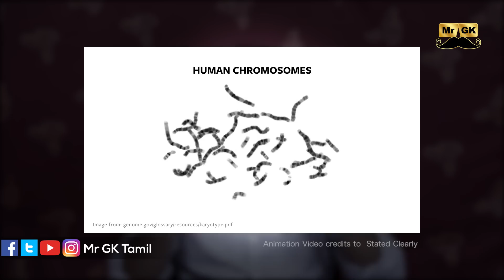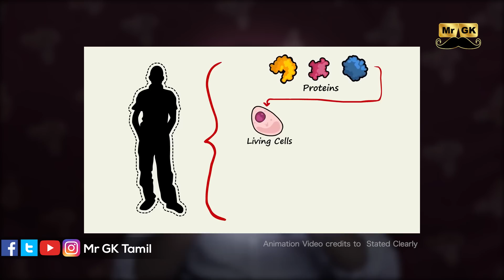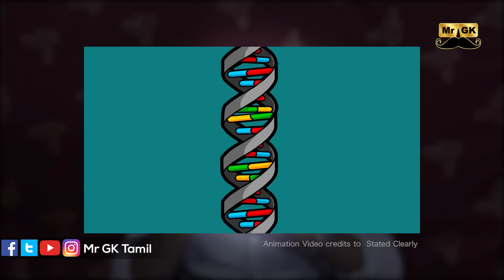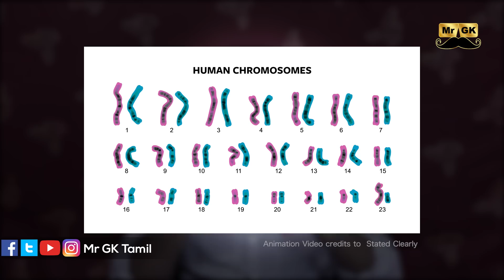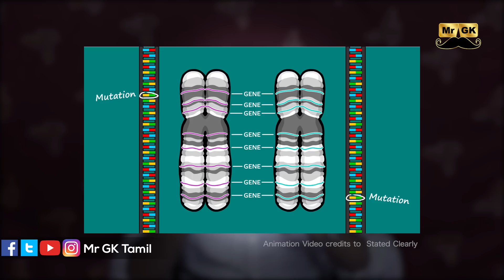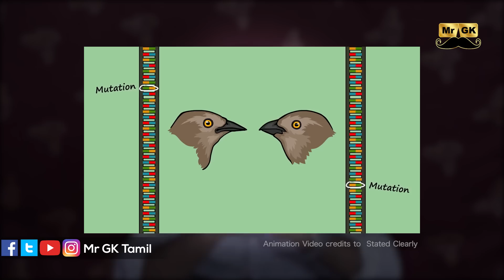Science behind love marriage | சாதி திருமணம் அறிவியல் ரீதியாக சரியா? | Mr.GK